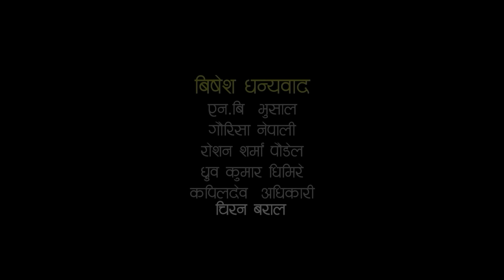Sane (साने) Episode 127 || Dec 27 - 2023 By Suraj Ghimire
Welcome to SANE YouTube channel. Meet SANE’s fun, emotional, educational, social awareness videos that captured the hearts of millions of children, young people, seniors  around the world..

►𝙎𝙘𝙧𝙞𝙥𝙩/𝘾𝙤𝙣𝙘𝙚𝙥𝙩/𝘿𝙞𝙧𝙚𝙘𝙩𝙞𝙤𝙣 :-
Suraj Ghimire (SANE)

►𝘼𝙧𝙩𝙞𝙨𝙩 :-
Suraj Ghimire (साने)
Bipana Pantha (राधा)
Seskanta Dhakal (काजी बुबा)
Kamala Gaire (रामपियारी)
Anju Rasayle (सानो कजिनी)
Dharma Bhandari (लाउरे)
Tara Oli (मालती )
Roshan Sharma Paudel (रमेश)

►𝙈𝙖𝙠𝙚𝙪𝙥 𝘼𝙧𝙩𝙞𝙨𝙩 :-
Bipana Pantha

►𝙇𝙮𝙧𝙞𝙘𝙨/𝙈𝙪𝙨𝙞𝙘 :-
Bhim B.C

►𝙋𝙧𝙤𝙙𝙪𝙘𝙚𝙧 :-
Sane Production Pvt. Ltd

►𝙀𝙙𝙞𝙩/𝘾𝙂. :-
Suraj Ghimire

►𝙎𝙥𝙚𝙘𝙞𝙖𝙡 𝙏𝙝𝙖𝙣𝙠𝙨 :-
Bishnu Bhattrai
Kapil Dev Adhikari
Charange Resort

Note: This video is uploaded to SANE by acquiring all necessary copyrights. Uploading to other websites and YouTube channels is strictly prohibited, embedding is allowed.